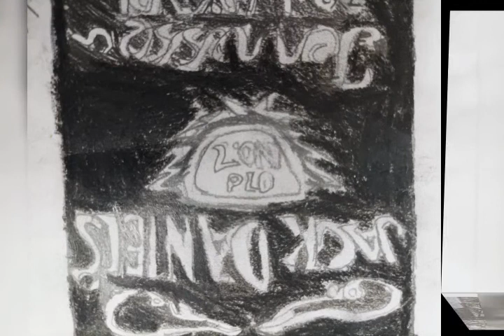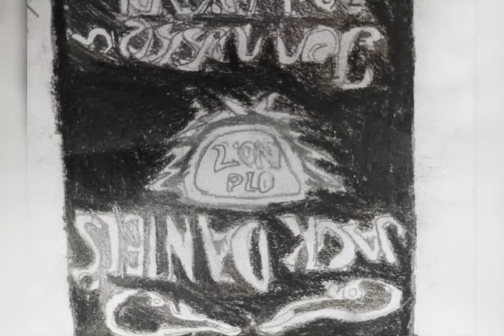19 Mayıs ...Karakalem çalışmaları sergimiz!